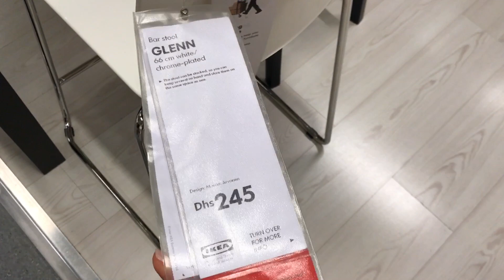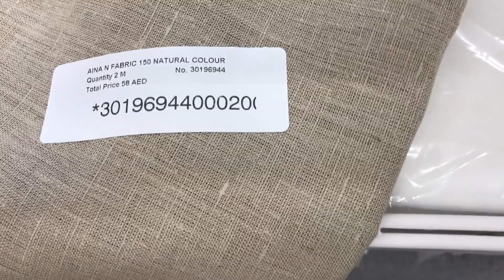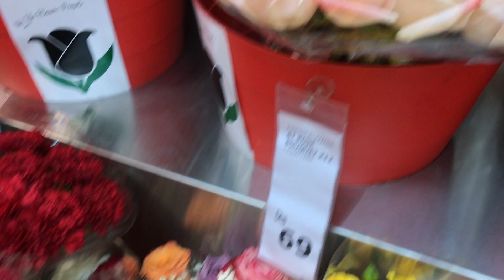#116. EMIRATES CABIN CREW VLOG: BIG NEWS IS COMING! ✨..AGAIN?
Hello, my beautiful people! ✨👋☺️I'm Maria, Emirates Cabin Crew!

Something very important is here!